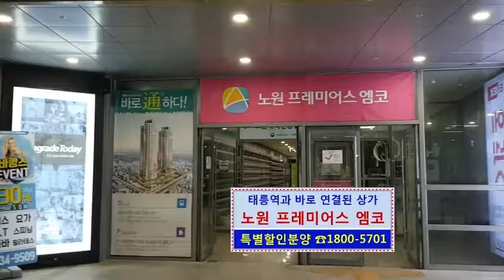서울 태릉역세권상가. 노원 프레미어스 할인분양☎️1800-5701